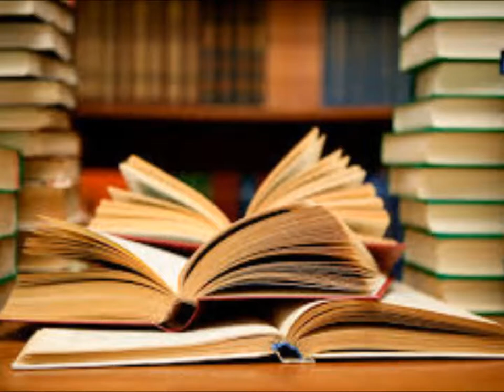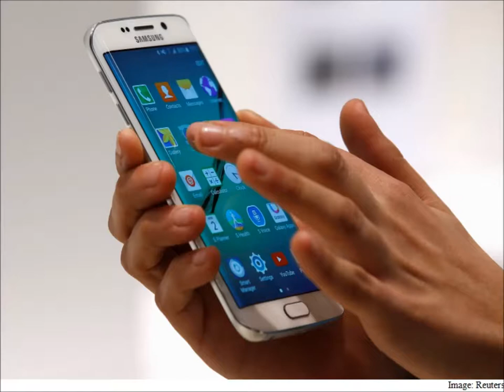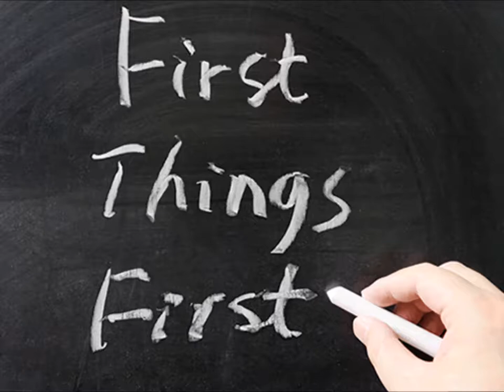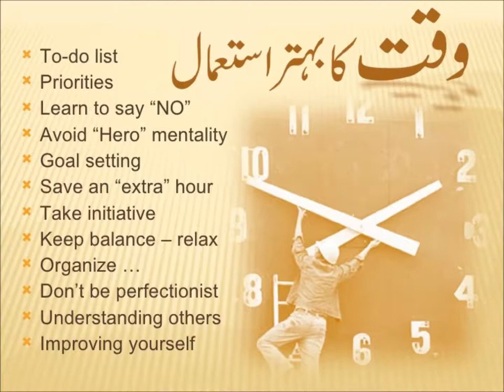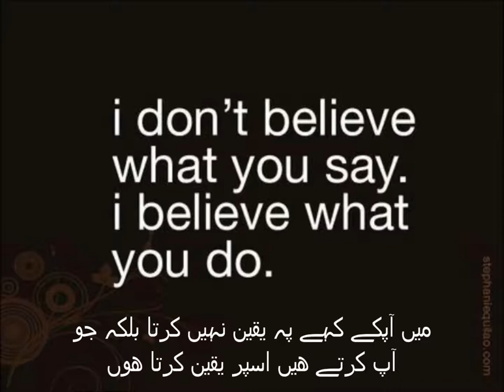Media resources /English in Urdu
media sources  for geade 2 kids in urdu